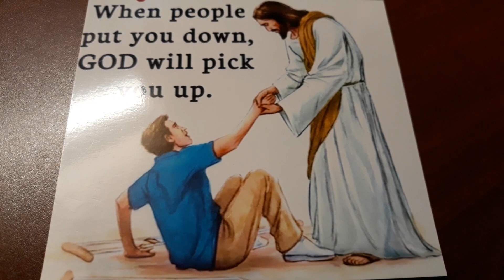A Little Something To Brighten Your Day (Palm Sunday Edition 🌴)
Happy Palm Sunday, everyone.🌴🙏
To celebrate it, I have a reading about God's love for those who are feeling bullied or teased.

I give credit to U Believe in God 99.